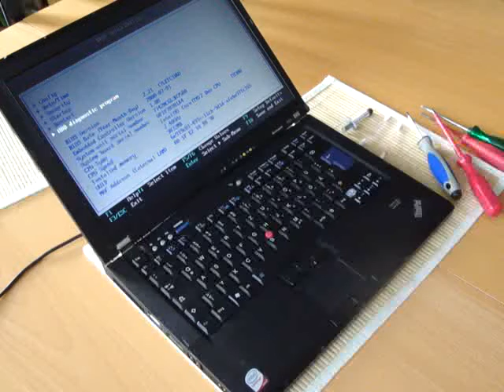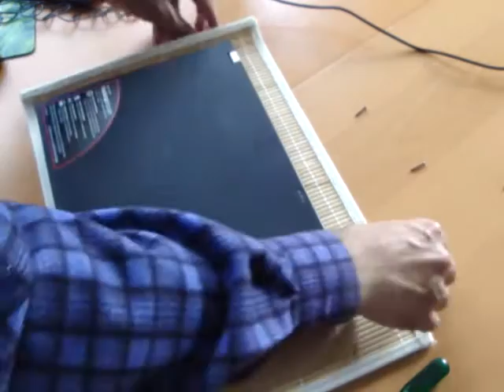Tutorial repair of Laptop Notebook RAM CPU Upgrade